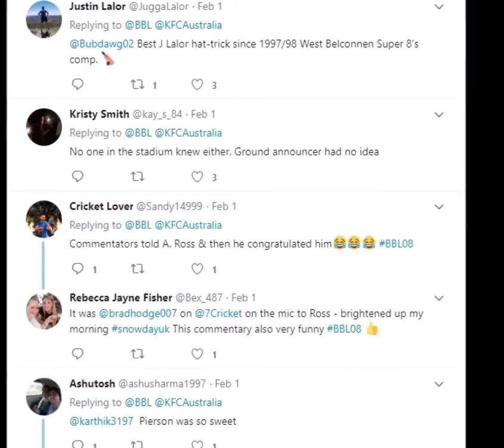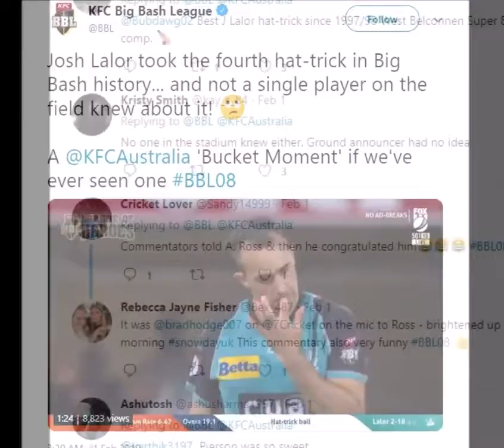गेंदबाज को पता ही नहीं था कि वह हैट्रिक ले चुका है, कॉमेंटेटर गिलक्रिस्ट ने ऐसे याद दिलाया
ब्रिस्बेन हीट के बाएं हाथ के तेज गेंदबाज जोश लेलर ने शुक्रवार को बीबीएल में एक स्पेशल कारनामा किया. उन्होंने इस दौरान अपने करियर में चौथी बार हैट्रिक ली लेकिन हैरत वाली बात ये रही कि लेलर को हैट्रिक लेने के बाद पता ही नहीं था कि वास्तव में उन्होंने हैट्रिक ली है. यहां तक कि उनकी टीम के खिलाड़ियों को भी इस बात की जानकारी नहीं थी.

उस मैच में कॉमेंट्री कर रहे एडम गिलक्रिस्ट ने लेलर के साथ उनके टीममेट को उस बात की जानकारी दी. ये वाकया पर्थ स्कॉर्चर्स की पारी का है. लेलर ने 18वें ओवर की आखिरी गेंद पर एंड्रयु टाय को क्रिस लिन के हाथों झिलाया. इसके बाद जेक प्रेस्टविज ने 19वां ओवर फेंका जिसमें उन्होंने 9 रन दिए. इसके बाद 20वां ओवर लेलर लेकर आए. उन्होंने पहली ही गेंद पर मैट केली को आउट किया. इसके बाद अगली गेंद पर उन्होंने निक हॉबसन को आउट कर दिया. इस तरह से लेलर ने अपनी चौथी हैट्रिक पूरी कर ली लेकिन इस बात को किसी ने नोटिस नहीं किया.

क्योंकि तीन में से एक विकेट उन्होंने अपने आखिरी ओवर की आखिरी गेंद पर लिया था. विकेट लेने के बाद गेंदबाज लिन के साथ अपनी रणनीति के बारे में बात करने लगे क्योंकि उनके मुताबिक वह अब हैट्रिक बॉल फेंकने वाले हैं. लेकिन इसी बीच फील्डर एलेक्स ने ग्राउंड अनाउंसर से लेलर के हैट्रिक वाली बात सुनी और वह दौड़ते हुए उनके पास आया और बधाई दी.

इसी बीच जब गिलक्रिस्ट ने माइक्रोफोन के जरिए विकेटकीपर को ये बात बताई तो वह भी हैरान रह गए कि क्या वास्तव में हैट्रिक हो गई है. उन्होंने कहा, "क्या हैट्रिक हो गई, तुम मजाक तो नहीं कर रहे हो." उन्होंने कहा कि वे सोच रहे थे कि अगली बॉल हैट्रिक होगी. वैसे ये जानकर टीम का खुशी का ठिकाना नहीं रहा और सब जश्न मनाने लगे.